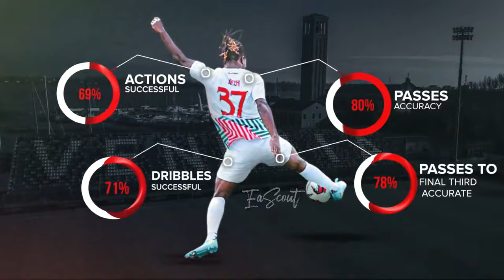Abdul Karim Ayeh is 𝐏𝐇𝐄𝐍𝐎𝐌𝐄𝐍𝐀𝐋 𝐖𝐈𝐍𝐆𝐄𝐑.. 🇬🇭